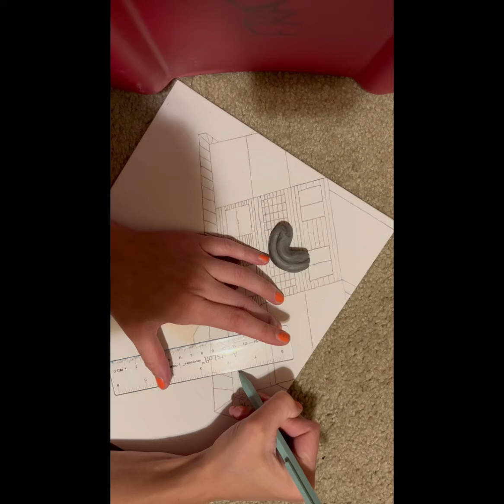Poster Style Art Timelapse